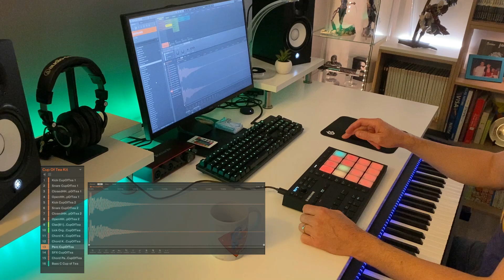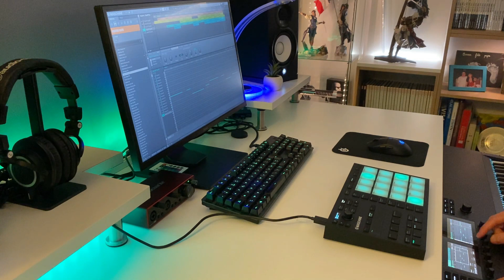One kit, One track | Cup Of Tea Kit | Aquarius Earth Expansion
Dans cette vidéo je créé une compo uniquement avec le kit Cup Of Tea de l'expansion AQUARIUS EARTH

In this video, I create a compo using only the Cup Of Tea Kit from the AQUARIUS EARTH Expansion

0:00 Openning
0:11 The Kit
0:44 The beat